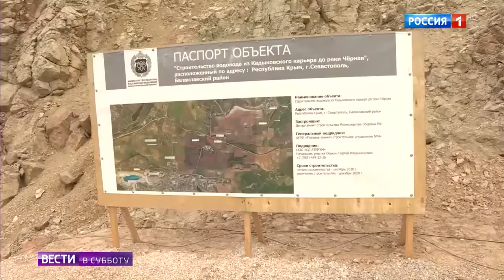В Севастополе нашли новые источники воды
В Севастополе нашли новые источники воды 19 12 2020
Помощь каналу.